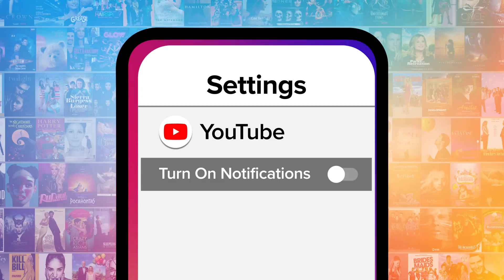Top 10 Iconic Full House Catchphrases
These “Full House” catchphrases pretty much defined 80s and 90s sitcoms. For this list, we’ll be looking at the phrases from the Tanner household that have reached legendary levels. Our countdown includes “watch the hair,” “cut it out,” “how rude,” and more! MsMojo ranks the best “Full House” catchphrases. What’s your favorite “Full House” catchphrase?